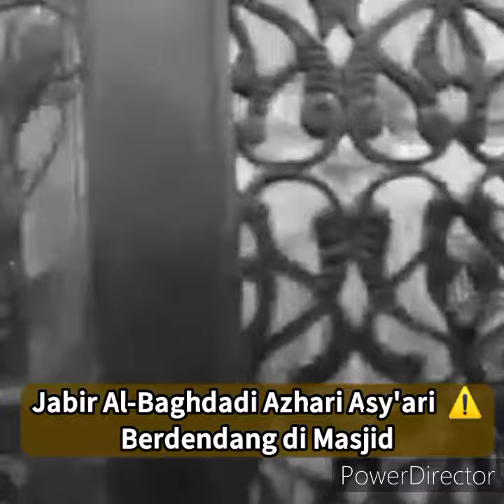Beraninya Jabir Al-Baghdadi berkata malam dilahirkannya Nabi lebih baik daripada 1000 lailatul qadr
Semoga Allah menjaga kaum muslimin dari kesesatan, aamiin aamiin